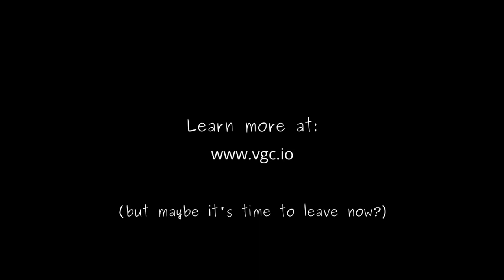Speed Drawing #13 - Colorful Cartoon Owl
Just finished to implement "Save", and this is the first drawing saved in VGC Illustration! Inspiration: the pattern on my hand luggage ;)